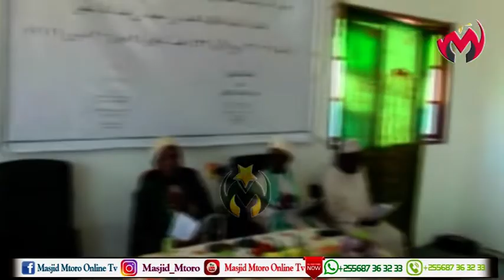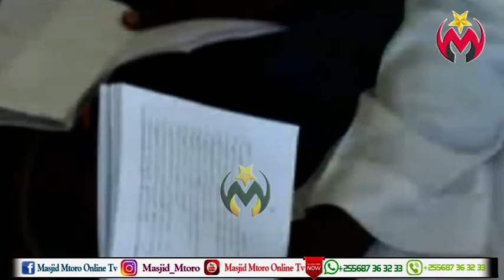FIQH NO4 | MAMBO YANAYOMFAA MAITI | JE MAITI AKISOMEWA QUR;AN ANANUFAIKA NAYO? | SHARIF AL-BEIDH